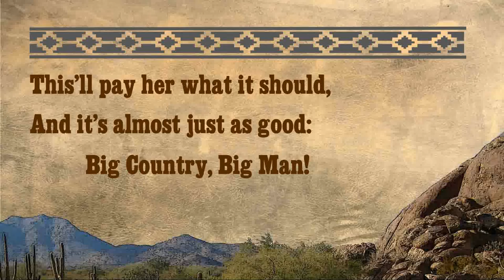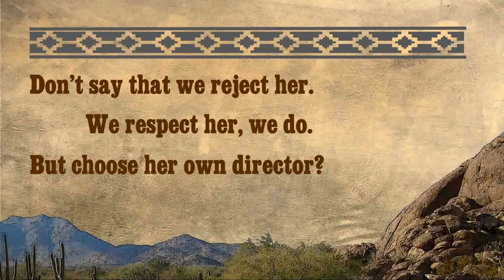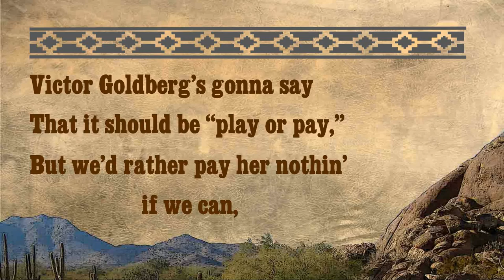Big Country, Big Man (Parker v Twentieth-Century Fox Film Corp.)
Note:  For more on the history and context of this case, see Victor P. Goldberg, "Bloomer Girl Revisited, or, How to Frame an Unmade Picture," 1998 Wis. L. Rev. 1051; and Mary Joe Frug, "Re-Reading Contracts: A Feminist Analysis of a Casebook, 34 American U. L. Rev. 1065, 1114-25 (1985).